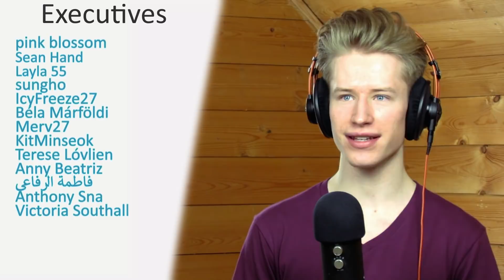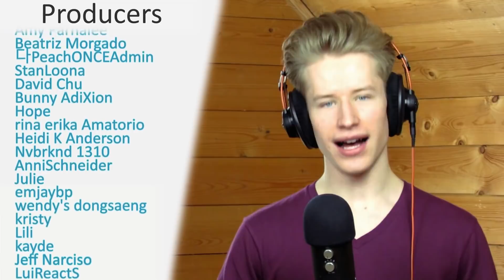HONEST REACTION to the special creature that is j-hope